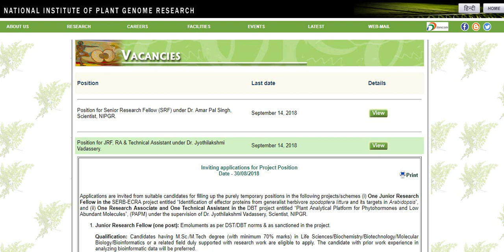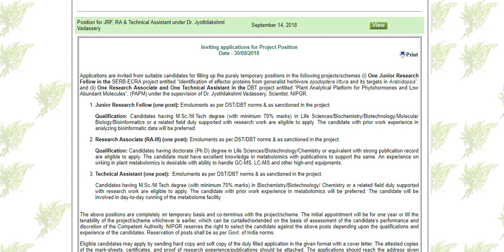தொழில்நுட்ப உதவியாளர் வேலை ||விண்ணப்பிக்க கடைசி தேதி :14.09.2018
Notification  link